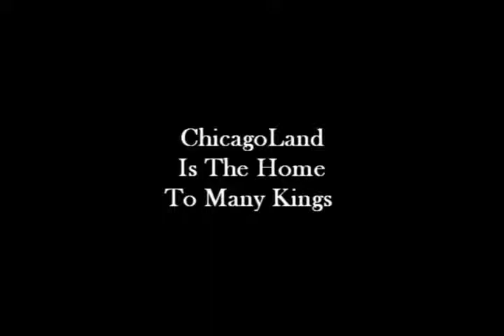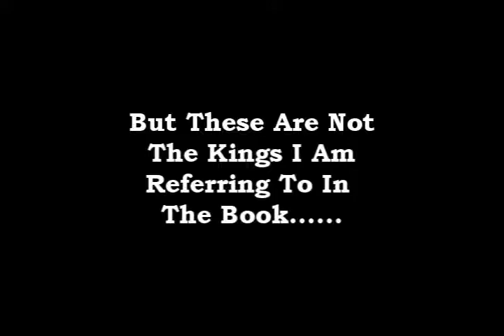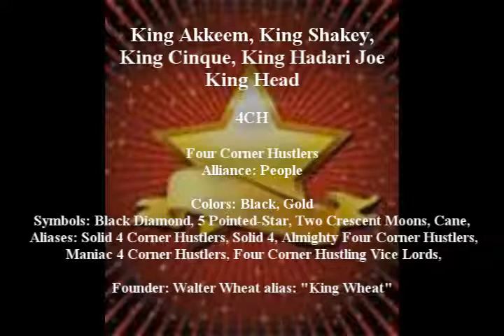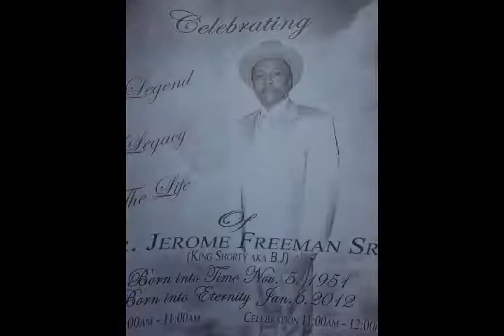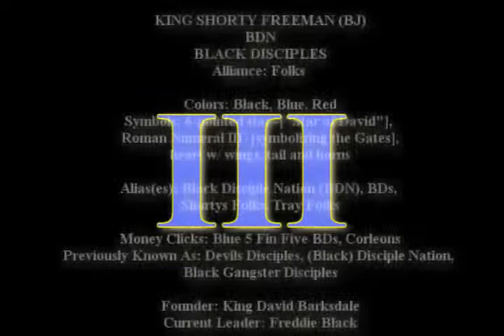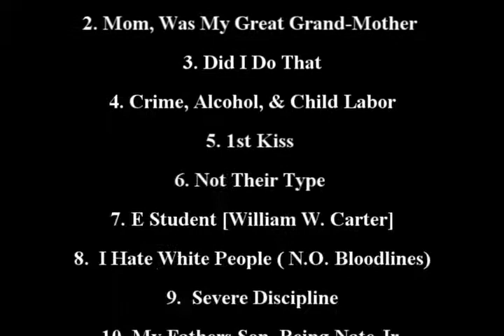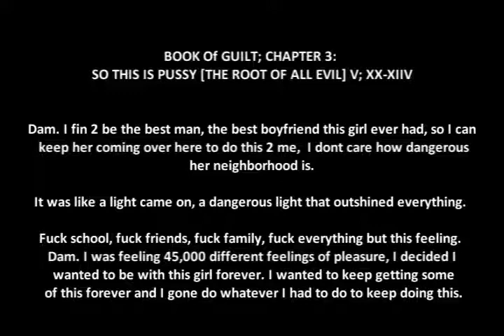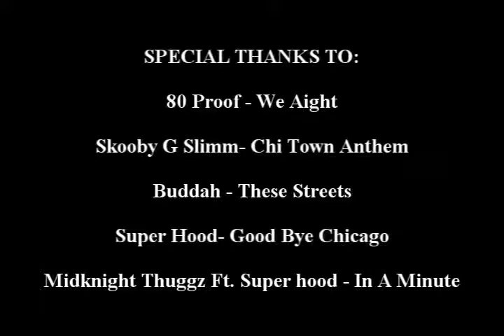BORN&RAISED - City Of Kings [ Book Trailer ]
Born & Raised - City Of Kings (Chicago, Illinois)

Born & Raised -The Eventual Autobiography Series of Nathaniel Leonard Jr.

Born & Raised is a 3 part book series which chronicles the life and times of Author Screenwriter Nathaniel Leonard Jr.

The Books of the Born & Raised series are as follows:

Born & Raised - City Of Kings

Born & Raised - The Migration

Born & Raised - Evolution Of A King.

"Some Great Writers Tell Gangster Tales, Me, I lived one." - N.L.

BOOK OF INNOCENTS
1. Started Out Hard
2. My Mom, Was My Great Grand-Mother
3. Did I Do That
4. Crime, Alcohol & Child Labor [Hustlers Mentality]
5. 1st Kiss
6. Not Their Type
7. E Student [William W. Carter]
8. I Hate. (N.O. Bloodlines)
9. Severe Discipline
10. My Fathers Son (Being Nate Jr.)
11. Salutatorian
12. The El Train (North -vs- South Tag War)
13. Best Friends 4 Now
14. Hated By Girls, Loved By Women
15. CVS- The V

BOOK OF GUILT
1. Meet The Jones's - Drugs, Guns & Money
2. Enter The Potts Clan
3. So This, is Pussy [The Root To All Evil]
4. In Service to the King
5. 63rd King Drive-Parkway Gardens
6. 111th N Vernon, WELCOME 2 D Hunneds!
7. BD Tim
8. White Bitch
9. 22nd N State
10. The 5 minute Fuck (The Mad Mack)
11. Bum City [R.I.P. Yummy R.S.]
12. 64th N Lowe
13. Stranded On The 45th
14. The 15th Floor
15. 10 to 1 35th & State
16. Time to MIGRATE

Please LIKE the page for this book on Facebook.